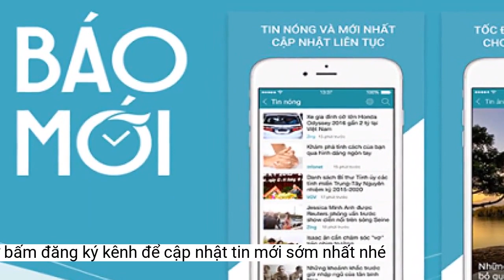Bắt nhóm thiếu niên mang hung khí đi đánh nhau trong đêm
Chiều 5/4, Công an huyện Hoài Đức (Hà Nội) cho biết đã bắt giữ 13 đối tượng có hành vi gây rối trật tự công cộng tại xã Sơn Đồng.Công an huyện Hoài Đức đang tiếp tục điều tra xử lý các đối tượng có liên quan.
Trước đó, vào khoảng 20h ngày 3/4, nhóm của Nguyễn Nghiêm Nhật (SN 2006, ở Sơn Đồng, Hoài Đức) hẹn gặp nhau ở cổng trường tiểu học Sơn Đồng để ngồi chơi.
Căn vào tài liệu điều tra, Công an huyện Hoài Đức đã ra lệnh giữ người trong trường hợp khẩn cấp đối với 13 đối tượng để điều tra về hành vi gây rối trật tự công cộng.
Nhóm thiếu niên bị công an bắt giữ. Ảnh CACC.
Làm xong hung khí, nhóm của Nhật để lại toàn bộ hung khí gần nhà Nam rồi rủ nhau đi lượn đường Yên Sở. Khi nhóm đang đi thì gặp nhóm của Cương (SN 2008, ở Đức Thượng, Hoài Đức) nói bị một nhóm ở Đan Phượng đuổi đánh.
Sau đó cả nhóm rủ nhau đi đến nhà Nguyễn Hải Nam (SN 2007, ở Yên Sở, Hoài Đức) làm hung khí dùng để đi đánh nhau. Các đối tượng sử dụng máy hàn và gắn gắn lưỡi dao vào 3 thanh tuýp sắt dài hơn 2m.
Cả nhóm quay về nhà Hải Nam lấy 3 tuýp sắt gắn dao và 1 thanh kiếm cầm đi để quay lại đuổi đánh nhau với nhóm ở Đan Phượng. Tuy nhiên, không tìm thấy nhóm đối thủ nên quay về. Lúc này, cả nhóm đã bị lực lượng công an phát hiện, bắt giữ.